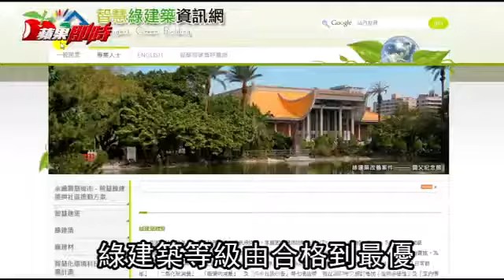【蘋果日報】黃金級綠建築《帝璽》20180505